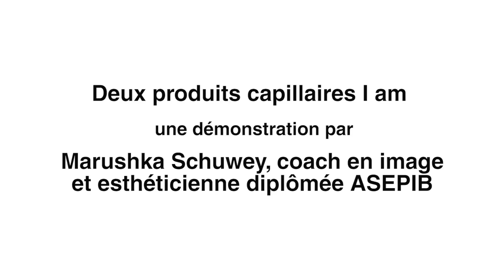Deux produits capillaires I am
Dans cette vidéo, Marushka Schuwey vous présente deux produits capillaires I am pour une chevelure de star!